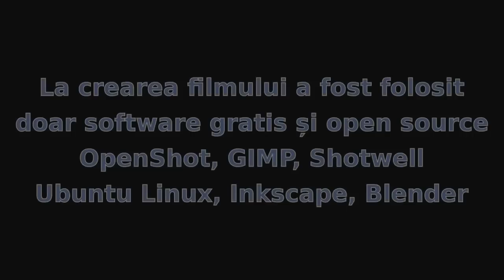Formația Trandafir si Gheorghe Țopa la Reggio Emilia, Italia - 1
Videoclipurile formației sunt:
ect...

CE OFERĂ Formația „Trandafir”?
1. Muzică LIVE cu repertoriu variat în diverse limbi;
2. Program popular personalizat cu vestimentație națională;
3. Program variat cu vestimentație personalizată;
4. Moderator cu program interesant!
5. Program țiganesc;
6. Program DISCO pentru tineri și nu numai;
7. Show instrumental;
8. Lumini pentru dansul mirilor, discotecă și atmosferă ok;
9. Fum ușor;
10.  Și multe alte surprize legate de o experieță artistică de 15 ani!

 Rezultatul fiind un adevărat confort pentru urechea ascultătorului!

Toți împreună creăm o sărbătoare de neutat și la cel mai înalt nivel!

Concert organizat de catre Formația Trandafir in colaborare cu interpretul Gheorghe Țopa, Reggio Emilia 2012